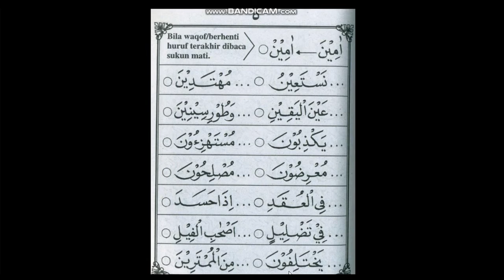IQRA' 5 HALAMAN 5 | RELIGION ACTIVITY